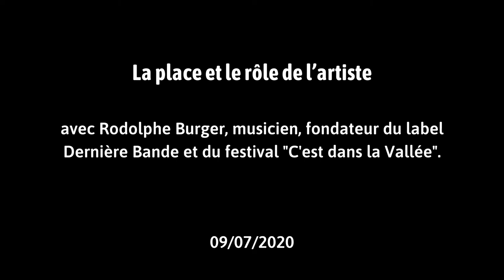Rodolphe Burger : « On n’a pas de leçons d’invention à recevoir »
À l’heure du déconfinement, l’artiste Rodolphe Burger, à la fois musicien, fondateur du label Dernière Bande Music et du festival C’est dans la Vallée, raconte son expérience du confinement en studio et revient sur la place de l’artiste dans nos sociétés.

Cette séquence a été enregistrée le 9 juillet 2020 dans le cadre de la dernière émission En-Quête d’Info - Covid-19 & Musique proposée par l’IRMA de mars à juillet 2020.
Cette dernière émission avait pour thème "Tendances et prospectives post Covid-19 pour la musique".